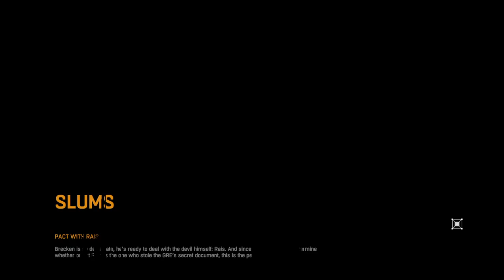Dying Light playthrough part 11 - Burn it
This is my playthrough of Dying Light on the PS4 console

This is something that I don't want to do